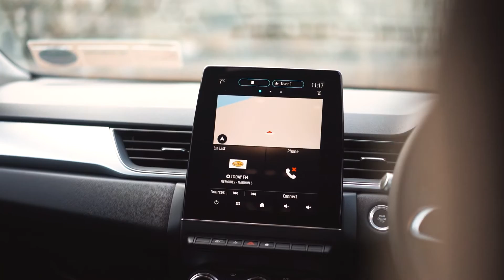2020 Renault Captur dCi 95 Iconic 22,995